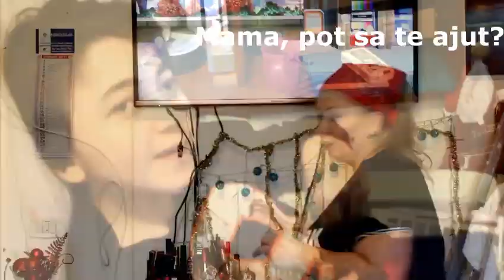7 Tipuri De Mame!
LASA NENE SI TU UN LIKE CA ASA E FRUMOS 😀😀😀